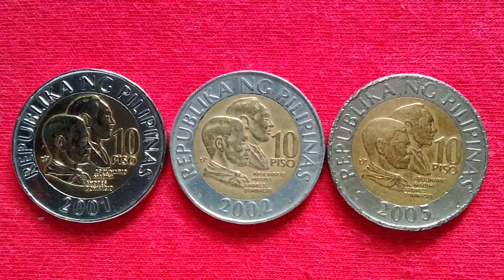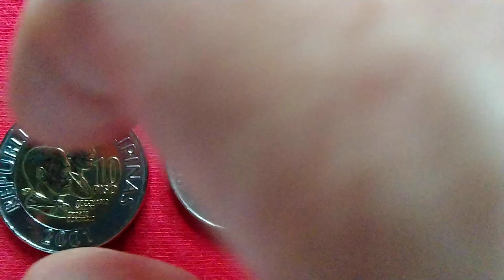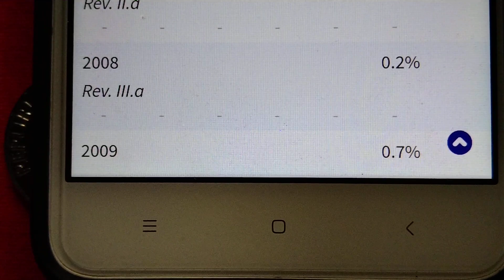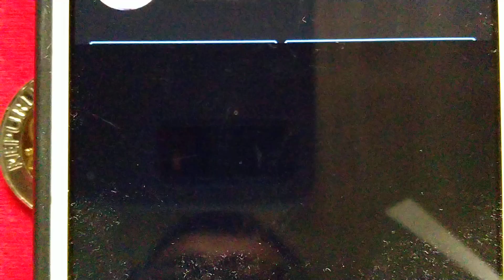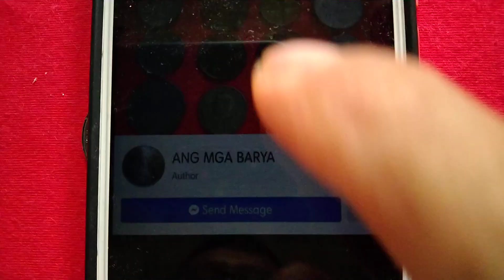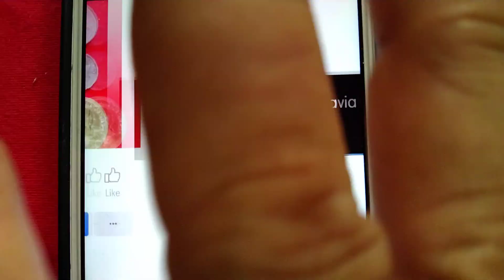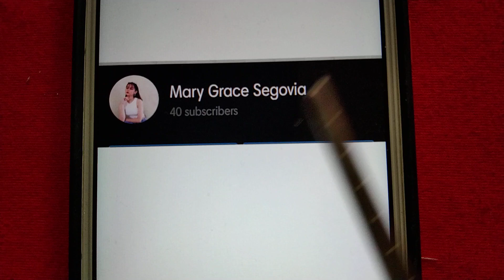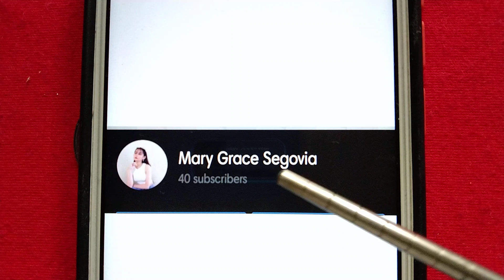2001,2002, 2005 10 Piso 4k plus FB page